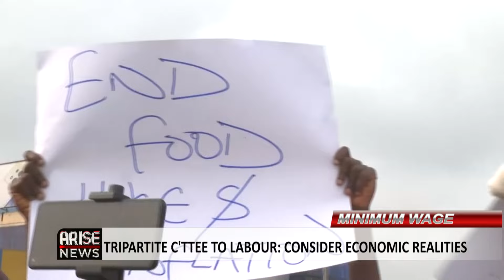Organised Private Sector Painfully Agreed to N62,000 Based on Economic Realities - Oyerinde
Certain criteria must be established for the private sector before a new minimum wage is agreed; ability to pay is a fundamental part of this negotiation as well as enterprise sustainability and the economic outlook. Private sector negotiations is not profit driven but based on current economic climate

Adewale Oyerinde, DG, Nigeria Employers Consultative Association